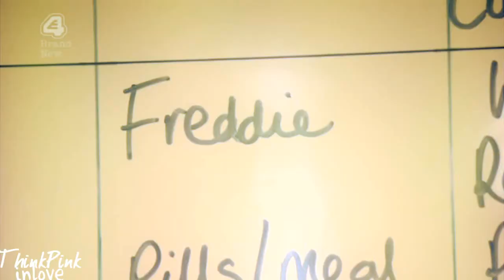it was all you wanted [freddie/effy]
Life is full of misery, loneliness and suffering - and it's all over much too soon.
Woody Allen

I may not be where I intended to go, but I think I have ended up where I needed to be.
Douglas Adams